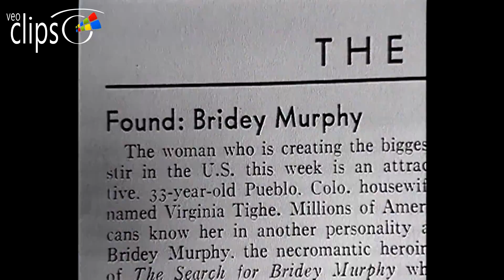¿Y... si fuera cierto? : Las otras vidas - Clip 4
1996 60 min.Documental. Misterio
Chile

Dirigido por Silvio Caiozzi

Serie para televisión de 8 capítulos de 1 hora de suspense y mitos urbanos chilenos, transmitida por TVN, bajo la dirección general y producción de Silvio Caiozz y presentado por el escritor Gustavo Frías.